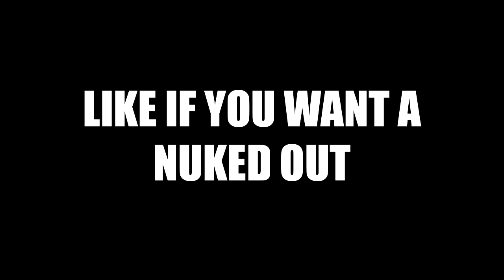THIS CHALLENGE IS IMPOSSIBLE...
Leave a "LIKE" for THIS CHALLENGE IS IMPOSSIBLE... In this video I'm going for a nuked out in 3 games.

LAST VIDEO! - THE MOST INTENSE MATCH EVER...

Check out TheOceaneOpz Merch
Coming soon